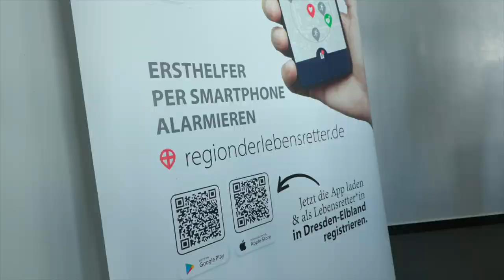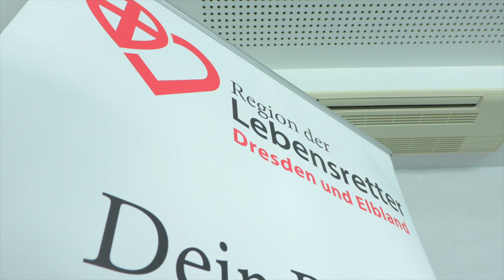Wenn jede Minute zählt – ELBLANDKLINIKEN unterstützen innovatives Ersthelfer-Projekt im LK Meißen.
8 bis 12 Minuten benötigt ein Rettungswagen durchschnittlich, um am Unglücksort zu sein. Bei Herzstillstand oder schweren Unfällen zählt jede Sekunde. Die APP „Region der Lebensretter“ ist das neue Bindeglied zwischen Rettungsleitstelle und registrierten Ersthelfern. Die ELBLANDKLINIKEN unterstützen das Projekt maßgeblich und verteilten nun Ersthelfertaschen unter den ersten registrierten Mitarbeitern.